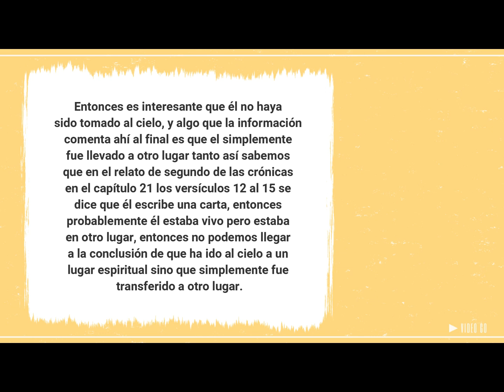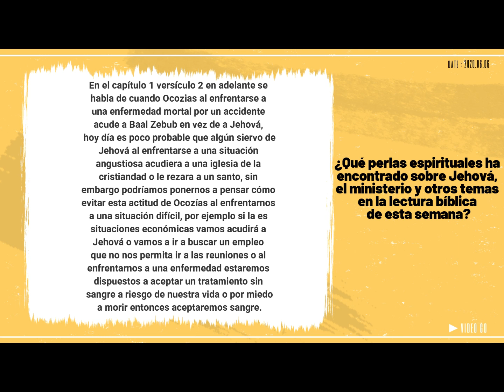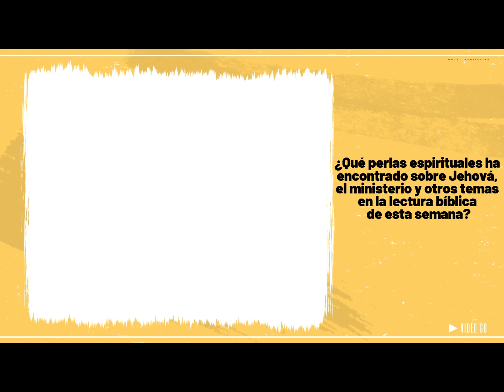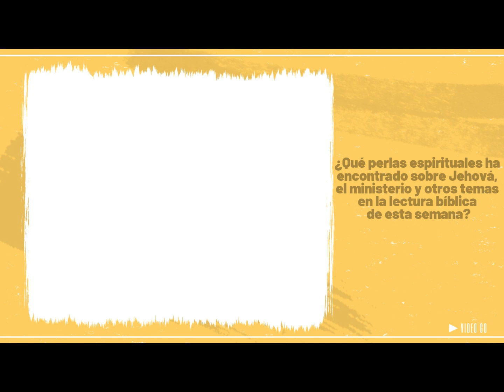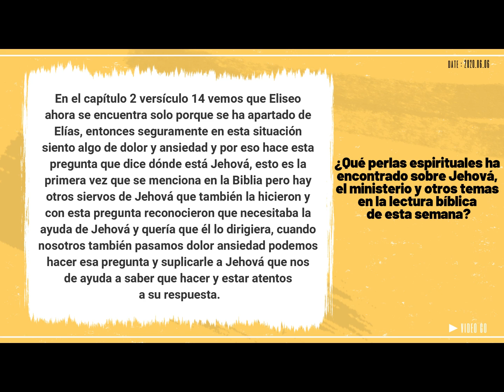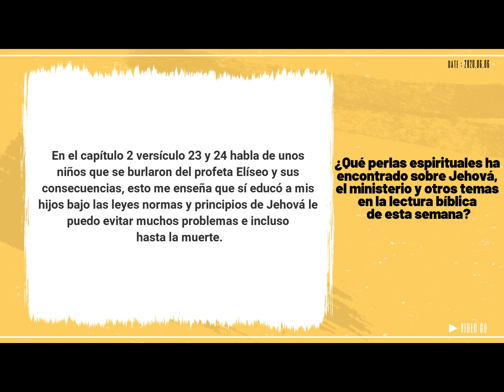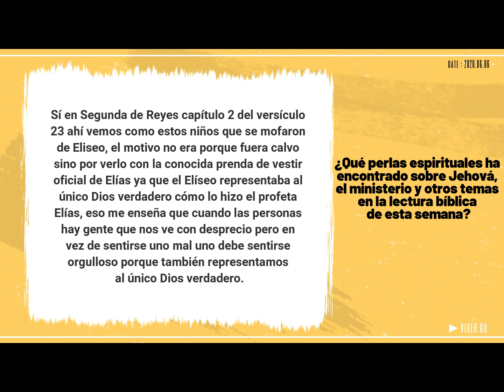👉 Busquemos perlas escondidas de esta semana respuestas ✅ 24 al 30 Octubre 2022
Busquemos perlas escondidas de esta semana respuestas practicas de 2 Reyes 1 y 2.